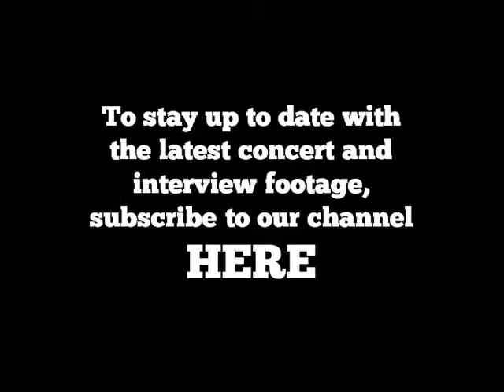Barbara Dickson - I Heard It Through The Grapevine (Royal Albert Hall 1987)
Barbara Dickson  - Live at the Royal Albert Hall

I Heard It Through The Grapevine

Barbara Dickson performs a selection of her best loved tracks in front of a sell-out crowd at the Royal Albert Hall in 1987

The Scottish singer has placed fifteen albums in the UK Albums Chart from 1977 to date, and had a number of hit singles, including four which reached the Top 20 in the UK Singles Chart.